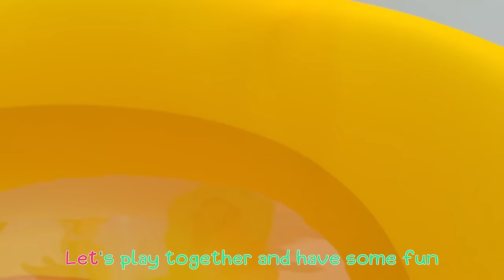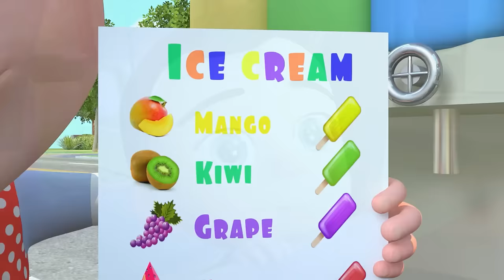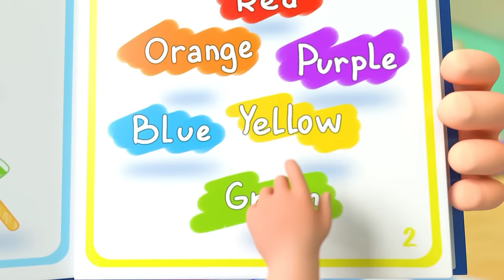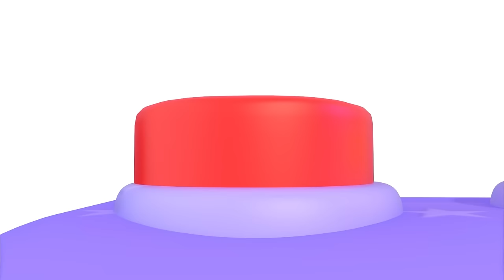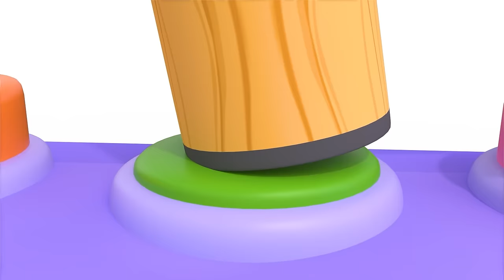Hickory Dickory Dock | Vehicle Version | Newborn Baby Songs & Nursery Rhymes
🚗🎶 Immerse yourself in a musical world where every tick-tock is accompanied by fun cars. Ready for an exciting journey? Let's go! 🕰️🚦

Lyrics:
Hickory dickory dock.
Police car went up the clock.
The clock struck one.
Police car went down.

An Ambulance
Hickory dickory dock.
Ambulance went up the clock.
The clock struck two.
Ambulance went down.

A Fire truck
Hickory dickory dock.
Fire truck went up the clock.
The clock struck three.
Fire truck went down.

A Tractor
Hickory dickory dock.
Tractor went up the clock.
The clock struck four.
Tractor went down.

A school bus?! Oh no!
Hickory dickory dock
School bus went up the clock.
Oh no!